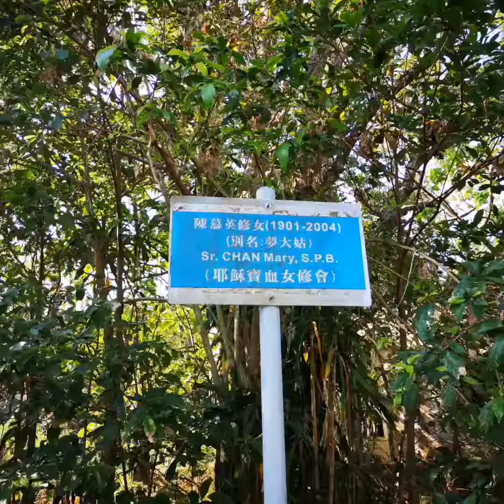鹽田梓生態靈修2018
鹽田梓
生態靈修2018